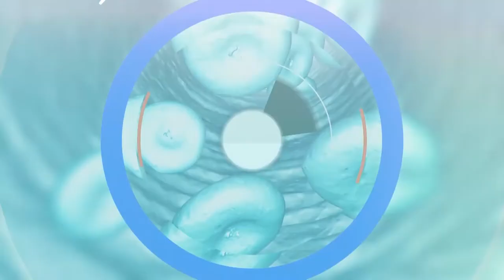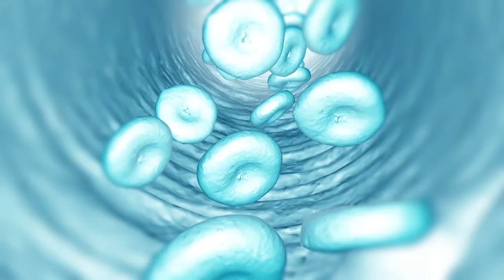Doktori ne familje - Tiroiditi Subakut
Doktori në familje - Tiroiditi Subakut. Në studio me Dr. Ersida Golemi